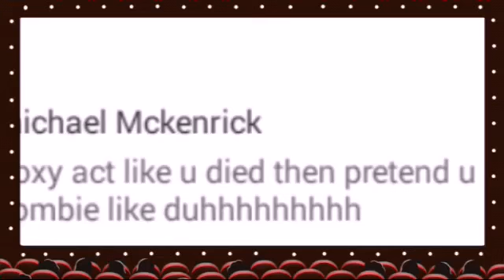Ask the fnaf crew 2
Like l